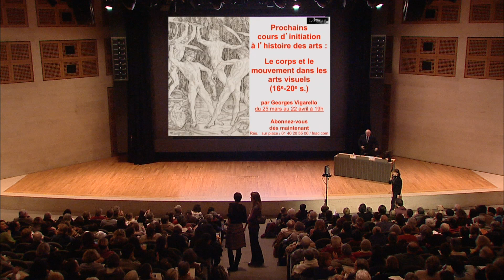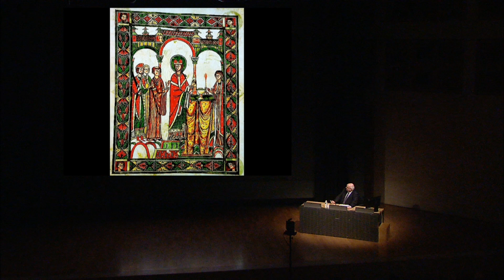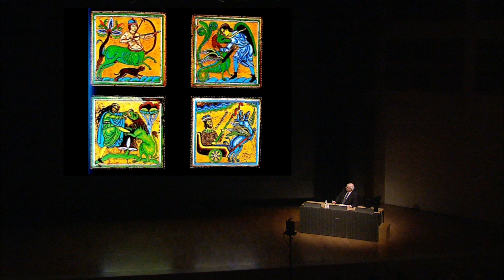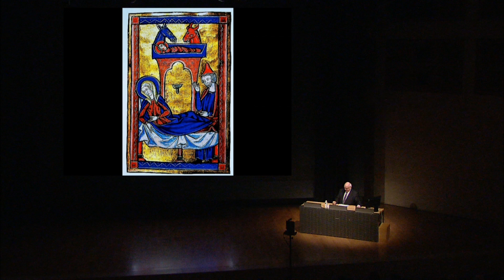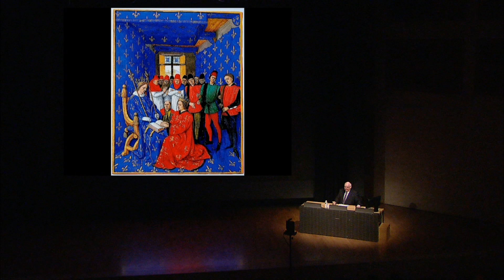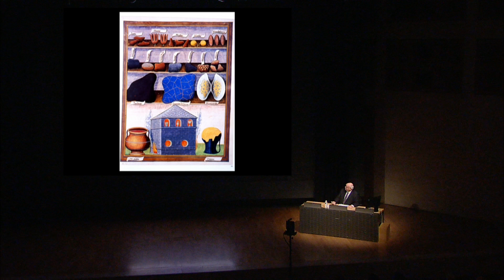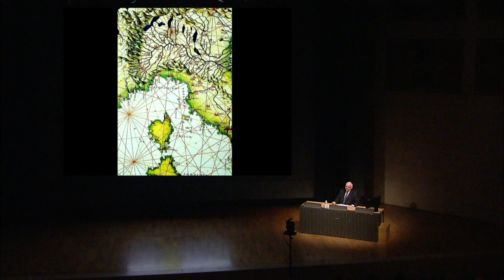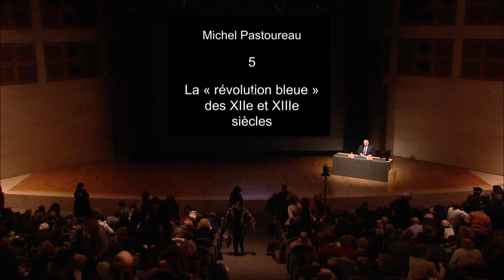Initiation à l'histoire des arts 2012 - La « révolution bleue » des 12e et 13 siècles (5/5)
Les couleurs du Moyen-Âge, par Michel Pastoureau
La « révolution bleue » des 12e et 13 siècles : Comment le bleu est devenu la couleur préférée des Européens ? (Auditorium du Louvre, le 13/12/2012)

L’historien des représentations Michel Pastoureau nous entraîne dans une exploration des couleurs au Moyen Âge. En cinq cours, il présente les recherches qu’il mène depuis de nombreuses années, à la croisée de l’histoire sociale, de l’histoire de l’art, de l’histoire des sensibilités et de l’histoire des techniques : L'historien face à la couleur, Pigments et colorants, Pratiques et codes vestimentaires, Les couleurs du blason et la symbolique des couleurs, La révolution bleue des XIIe et XIIIe siècles.